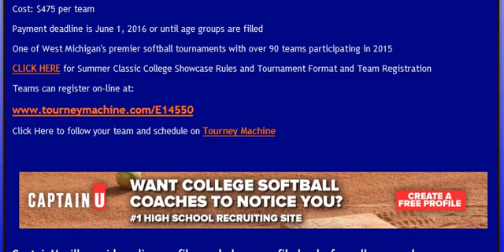HOLLAND MICHIGAN COLLEGE